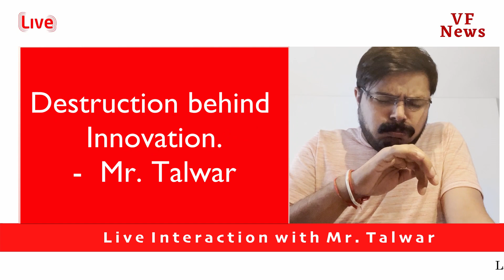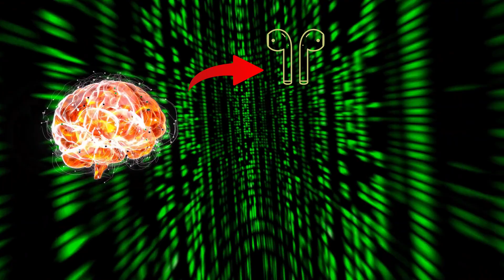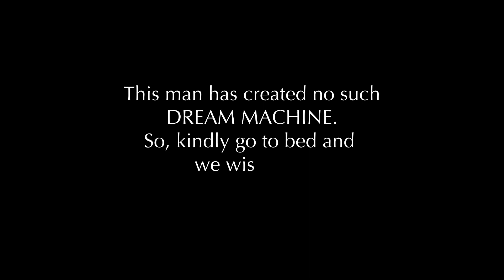Dream Machine | Punjabi Dubbed Short Film | Chetan Talwar | vdoFarmer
ਵੇਖੋ ਕੀ ਹੁੰਦਾ ਹੈ, ਜਦੋ ਇਕ ਵਿਗਿਆਨਿਕ ਸਪਣੇਆਂ ਲਈ ਮਸ਼ੀਨ ਬਣਾਉਂਦਾ ਹੈ

Cast & Crew -
Director, Writer, Editor: Chetan Talwar
Actors:
Deepti Vashisht
Chetan Talwar
Ammy Amit

VFX Elements:
Pixabay

Thankyou
Team vdoFarmer